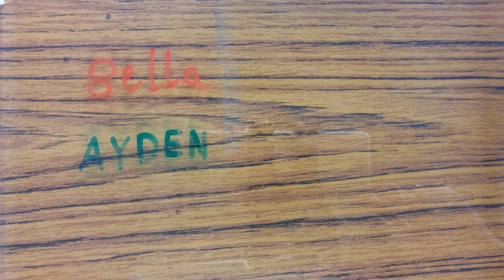LYFF 2019 4